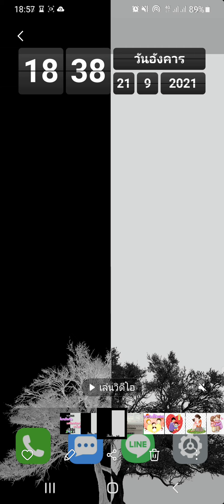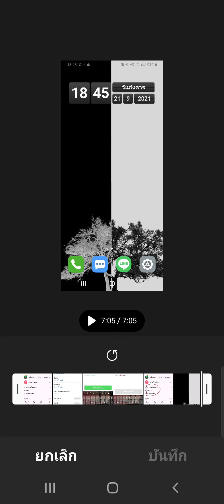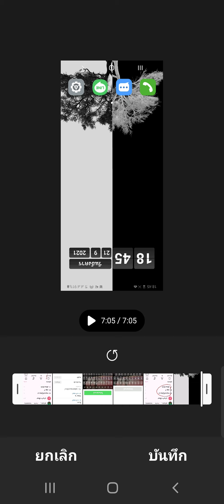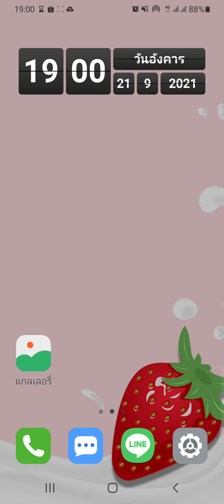ตัดแต่งอะไร vdo ได้บ้าง ในซัมซุง A50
เป็นคำถามที่มีคนถามมาว่า ในเครื่องโทรศัพท์มือถือสมาร์ทโฟน samsung galaxy a50 สามารถตัดแต่ง ตั้งค่าอะไร ที่เกี่ยวกับวีดีโอ( vdo )ในเครื่องได้บ้าง